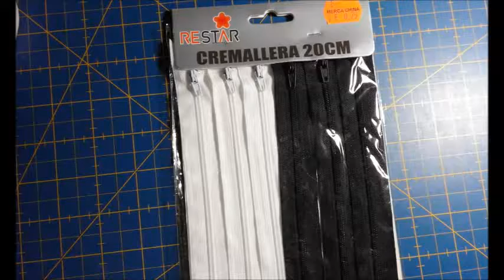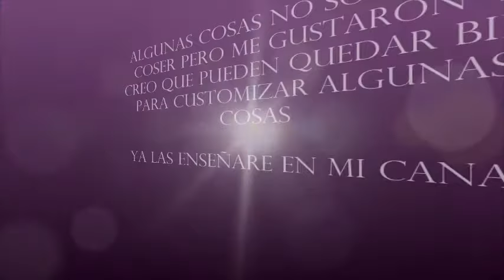Compras en bazares de Alafafar, Valencia, España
En este video os muestro mis compras en bazares de la ciudad de Alfafar en Valencia España.